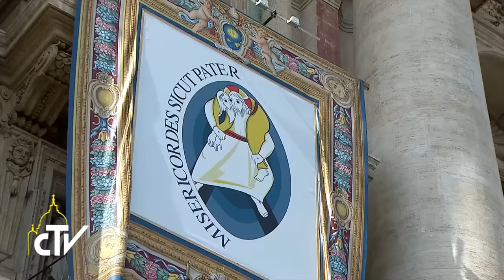post Angelus – annuncio Concistoro 09-10-2016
Papa: nuovi cardinali da ogni angolo della terra

All’Angelus, il Papa annuncia la creazione di nuovi cardinali al Concistoro del 19 novembre ed esprime vicinanza alle vittime dell’uragano Matthew.